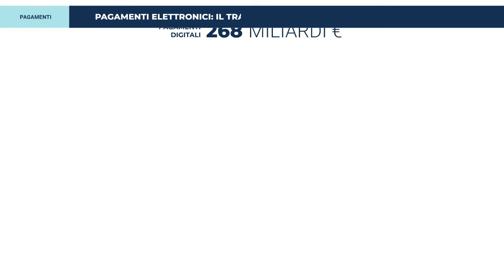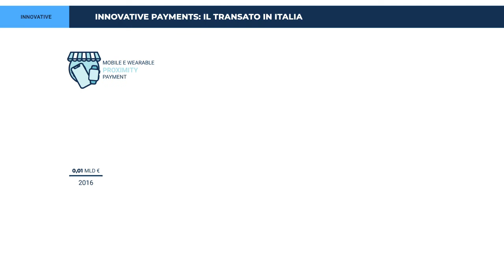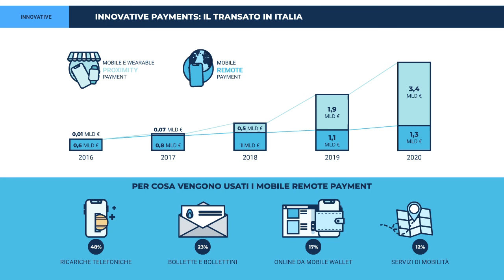Innovative Payments: da alternativa a necessità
Il 2020 ha cambiato profondamente il nostro modo di vivere, così come il nostro rapporto con i pagamenti innovativi, sempre più necessari per pagare online e in negozio.
Dal punto di vista socio-economico, il 2020 è stato caratterizzato da una forte crisi dei consumi. In particolare, si stima che il calo in Italia sia stato di oltre il 13%.
In questo contesto decisamente complicato, i pagamenti digitali si sono scoperti validi alleati dei cittadini contro la diffusione del Coronavirus e hanno retto l’urto dell’emergenza diminuendo solo dello 0,7% per un totale di 268 miliardi di euro transati.
Nonostante la lieve flessione, insomma, cresce - e non di poco - il grado di utilizzo dei pagamenti digitali rispetto ai contanti. Oggi in Italia, un euro su tre passa per i pagamenti digitali.
In particolare, entrando nel dettaglio delle diverse categorie, vediamo come la spesa eCommerce degli italiani è stata pari a 30,6 miliardi di euro. Con lo smartphone che per la prima volta ha superato il pc come device di acquisto online preferito, con oltre 15,6 miliardi di euro.
I pagamenti tramite carta contactless sono in crescita del 29%, mentre è ancora più marcat0 l’incremento degli Innovative Payments che arrivano a quota 4,7 miliardi di euro transati nel corso del 2020.
Nonostante i mesi di chiusura che ne hanno frenato la corsa, il contactless raggiunge gli 81,5 miliardi di euro di transato nel 2020.
La sua crescita è spinta dall’ampia diffusione di carte e di terminali POS in Italia, ormai prossimi alla copertura totale, oltre che dalle maggiori cautele adottate dai consumatori per evitare il più possibile i contatti al momento del pagamento, così da ridurre le possibilità di contagio.
Sono in forte crescita anche i Mobile Payment e i Wearable Payment in negozio, gli unici strumenti in grado di azzerare qualsiasi interazione fisica in cassa e anche per questo sempre più preferiti dagli italiani.
A completare il quadro degli Innovative Payments ci sono i pagamenti da smartphone che avvengono in contesti diversi dal negozio.

Questi sono utilizzati, in particolar modo, per ricariche telefoniche e pagamento di bollette o bollettini, ma anche per concludere pagamenti online appoggiandosi ad un Mobile Wallet e per fruire di servizi legati alla mobilità come parcheggi, taxi, biglietti del trasporto pubblico e sharing mobility.